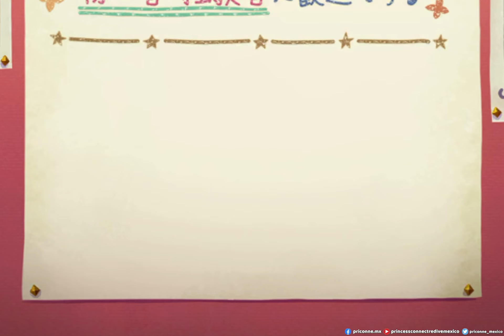Princess Festival Akino & Saren 22 Rolls | Princess Connect! Re:Dive (Abril 2022)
Les compartimos nuestros rolls dentro del banner Princess Festival de Akino & Saren en el servidor japonés de Princess Connect! Re:Dive.